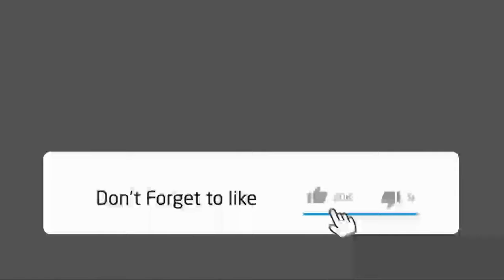Iron Factory IF-EX46M Mukurokumoki (Banzai-Tron)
From Iron Factory, IF-EX46M Mukurokumoki is a warrior robot
that can transform into either a tank or spider creature.
Standing just about 4 inches tall (Robot mode).
Mukurokumoki is part of the Iron Samurai series,
and comes armed with two katanas and a blaster rifle.
The two katanas can connect to form a double-bladed sword

3.86 inches (9.80cm)
Made of plastic
Third-party figure
Part of the Iron Samurai series
Triple changer
Highly articulated

Iron Factory IF-EX46M Mukurokumoki
(Banzai-Tron)

Brand: Iron Factory
Reference: Banzai-Tron
Scale: Legend/Basic
Iron Samurai series
Triple changer

Set Contents
Mukurokumoki figure
Blaster rifle
2 Katanas

Source: bigbadtoystore, bombusbee net